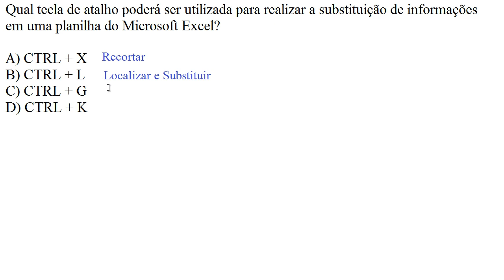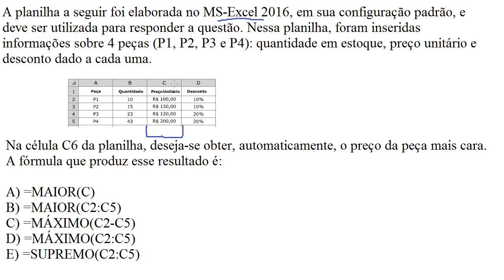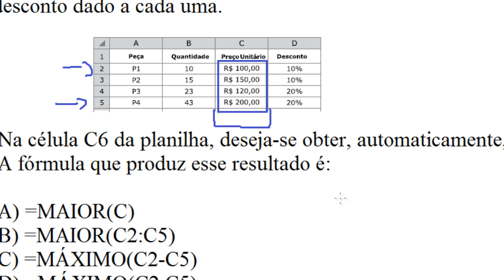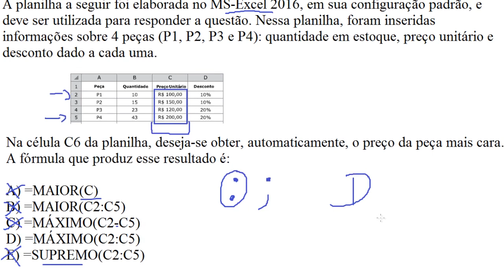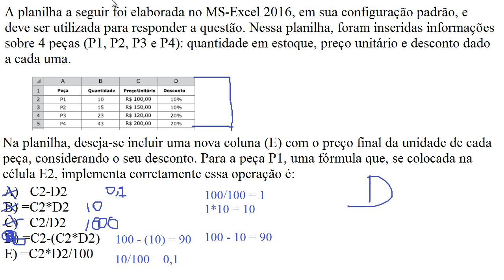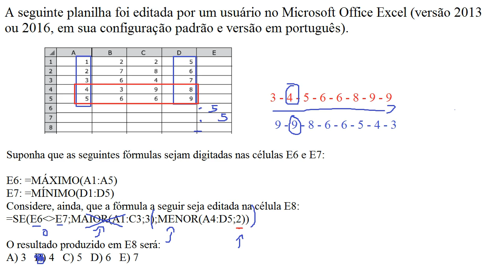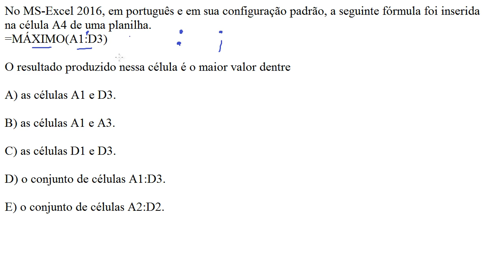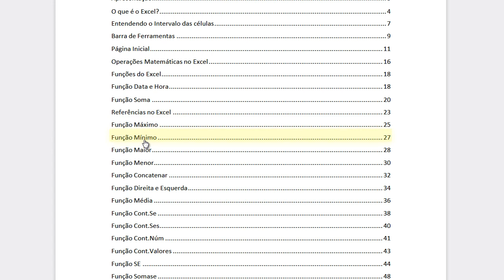Questões de Excel da Vunesp - Concurso de Osasco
Meu Whats

Doação

LOTÉRICA
Agência: 2960
Conta: 23733-4
Operação 013